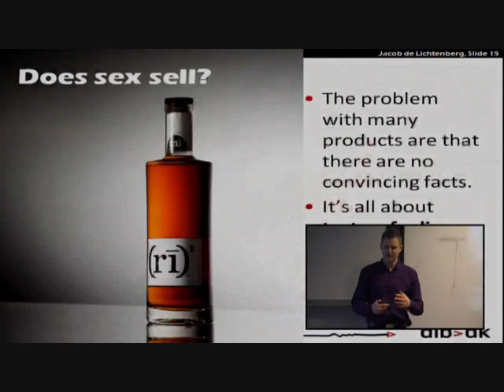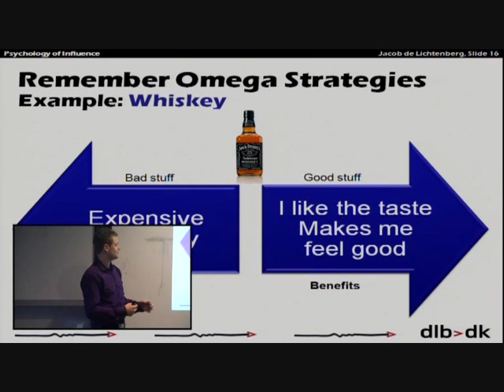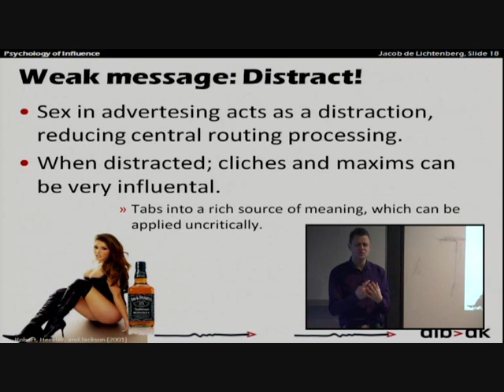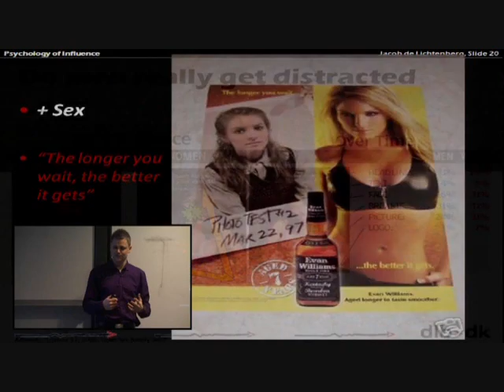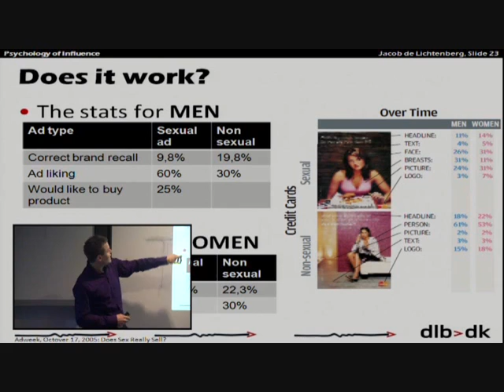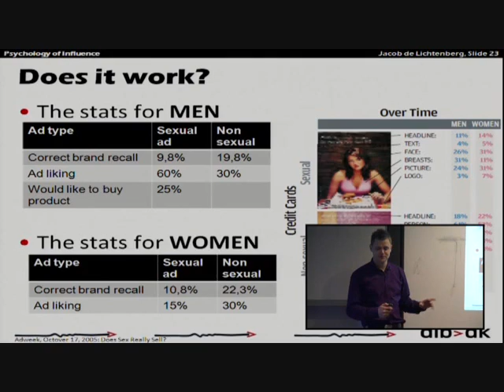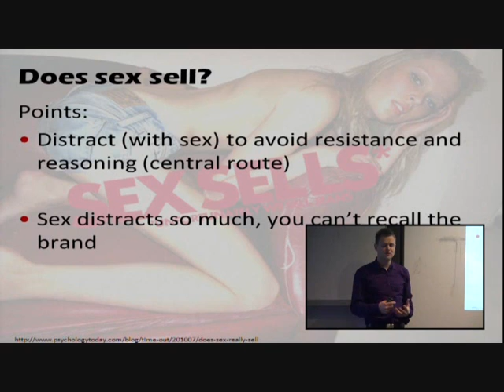Persuasion Tactics in Advertising: Sex [CBS Psychology Lectures]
Persuasion Tactics in Advertising: Distraction through Sex

Vodcast with
Jacob de Lichtenberg
Department of Organization
Copenhagen Business School

The Psychology of Influence
Copenhagen Business School: Psychology Lectures